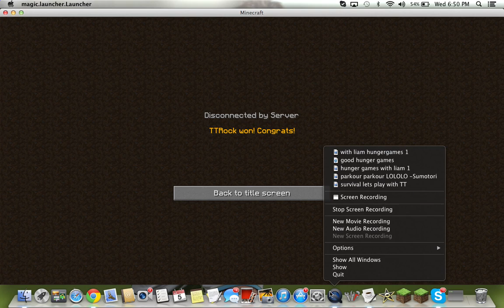Hungergames ep 12 with ty and aidan